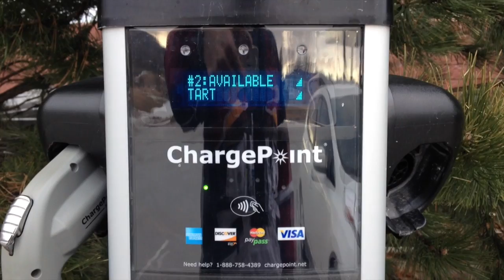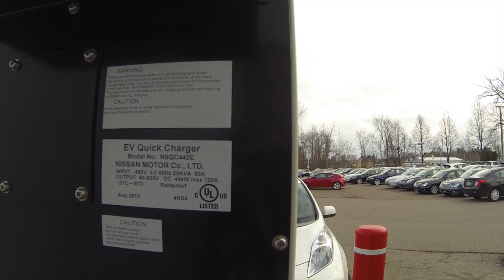aVÉnture Stowe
Première aVÉnture de 2014 en direction Stowe Ski Resort (VT)

Musique par FrameWerk (Electric Religion) disponible sur iTunes